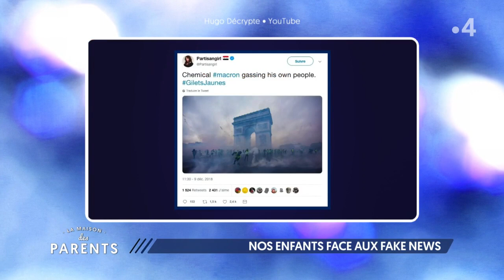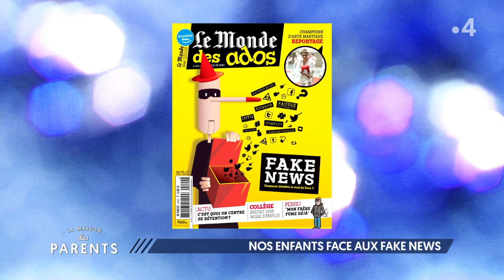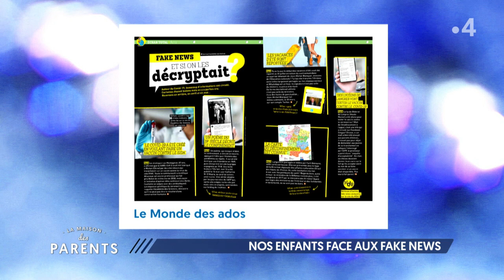Nos enfants face aux fake news - Fallait y penser ! - La Maison des parents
Yasmine, a aussi de bons conseils pour apprendre aux enfants à s’informer, éviter les pièges et dès le plus jeune âge. Fallait y penser !

➡️Hugo Décrypte : traiter des sujets très sérieux d’actu internationale comme l’élection US, les conflits géo politiques dans le monde